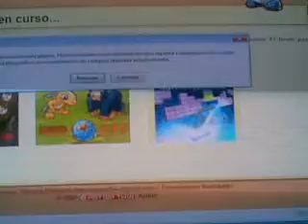El Bruto Oscariitthow jr. VS. Oscariitthow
hola a todos este es mi primer video en youtube
ke  lo disfruten y pronto les traere masss